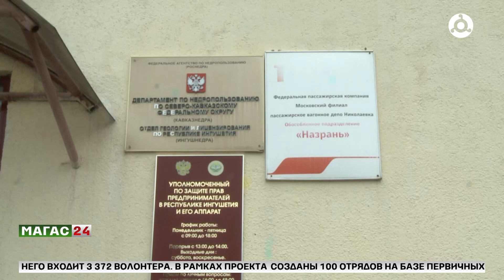Защита прав предпринимателей